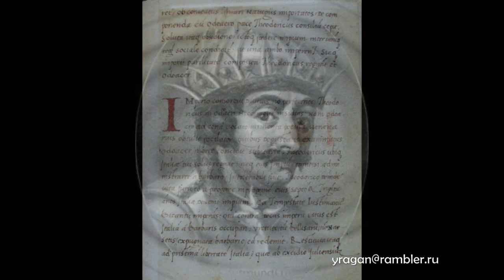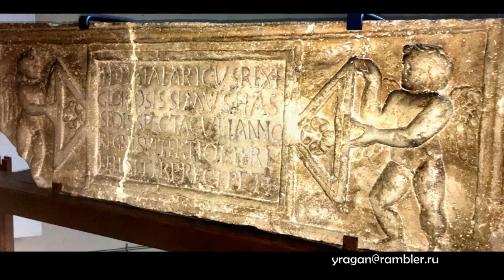ТЕОДОРИХ ВЕЛИКИЙ античный мир